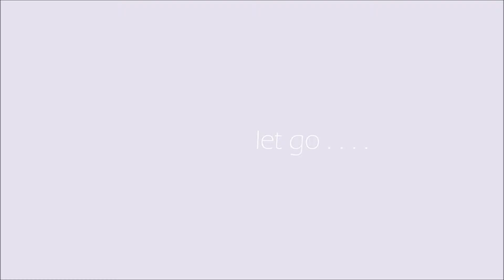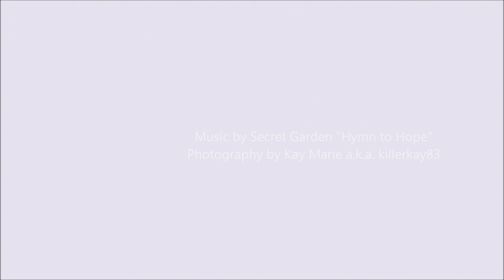Let Go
This moment is provided to you for inviting the calm and serene energy into your soul. Let spirit be. May you close your eyes to join in with the essence of music. May you glance freely, imagining your whole being in the sanctuary of the photography. Your vision is your freedom. Take care.